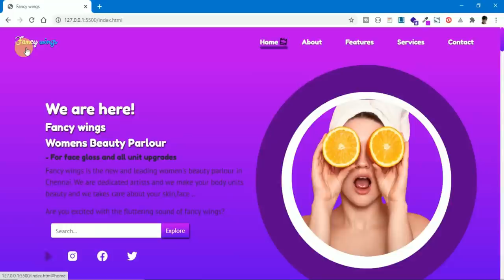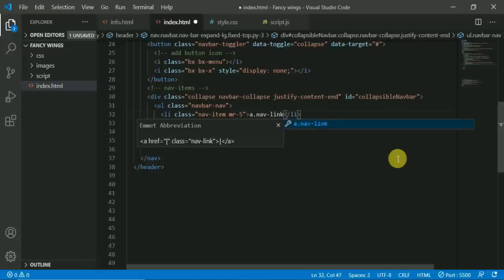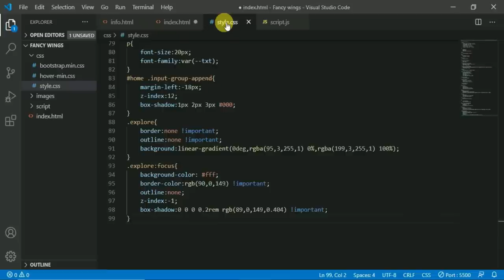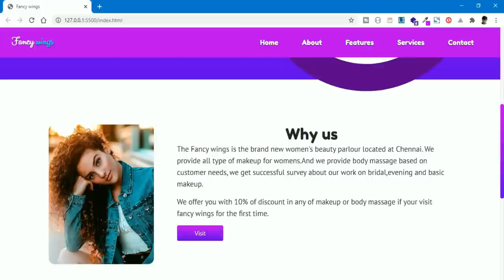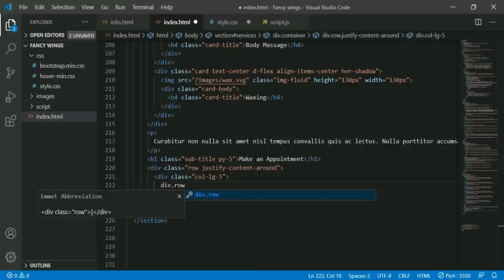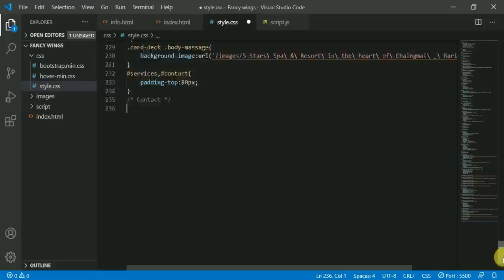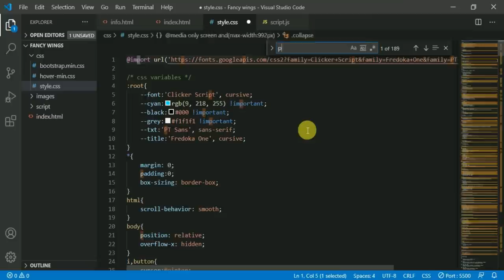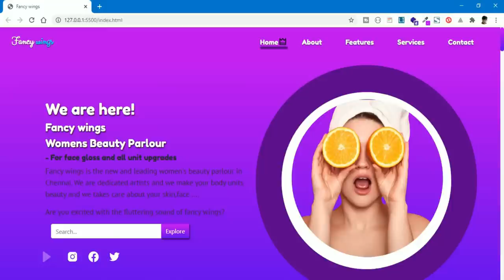Responsive Beauty parlour Website using Html,Css and Bootstrap| Complete website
Hi this is Creative code-Official in this video i'll show you that how to create a beauty parlour website using Html,Css  and Bootstrap and small use of javascript so watch the video completely,if you like this website give a thumbs up and share this video and Thanks for watching,Be smile.